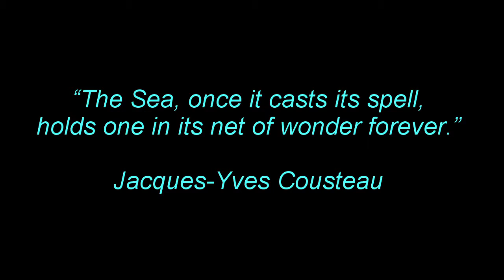Delta Crucis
Delta Crucis Promo